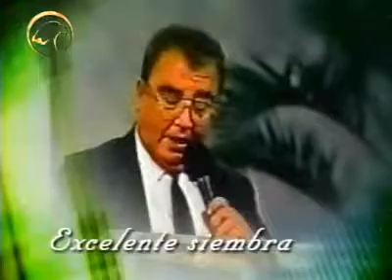El Nuevo Nacimiento Hno Othoniel Rios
El Nuevo Nacimiento